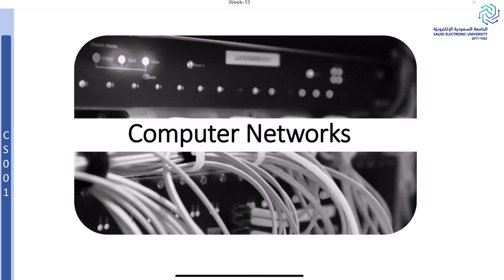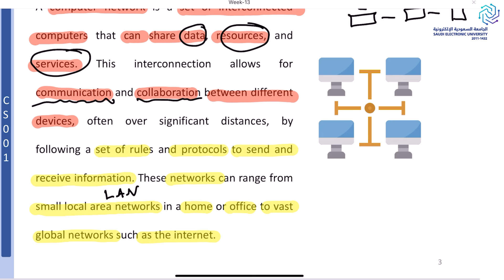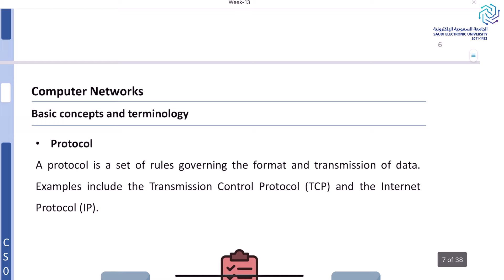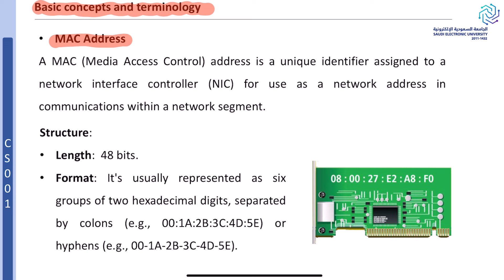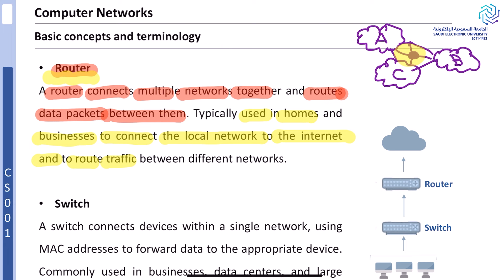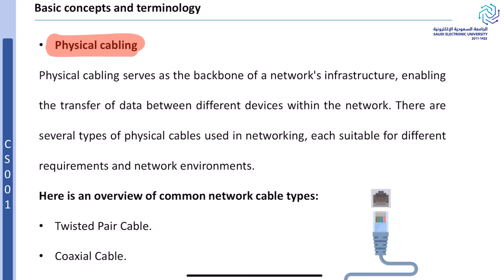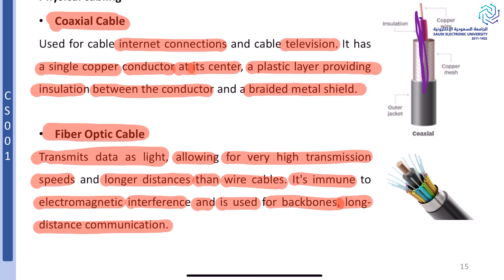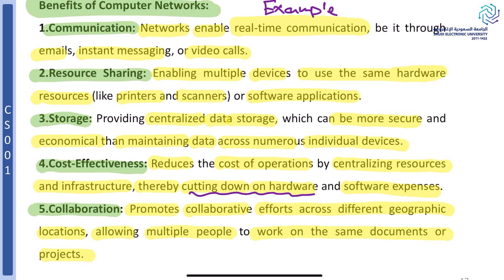CS001 |Week 13 | Computer Networks part one 2024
يمكنك أن تصبح بطل وتحصل على تقدير A+
وذلك بانضمامك لعائلة دورة "أبطال الحاسب"
والتي تشمل:
1/ شرح لسلايدات المادة بالتفاصيل سلايد سلايد
2/ شرح جميع صفحات الكتاب المحددة
3/ تجميع للمصطلحات المهمة في كل الشباتر
4/ مراجعات مهمة للميدتيرم والفاينال
5/ شرح للواجبات العملي والبروجكتات
6/ملف قوي إنجليزيتك في الحاسب
7/ اختبر نفسك في كل شابتر (وهي عبارة عن أسئلة تجميعات من اختبارات الجامعة)
نستناك يابطل/ـة دمتم بتوفيق الله ورعايته